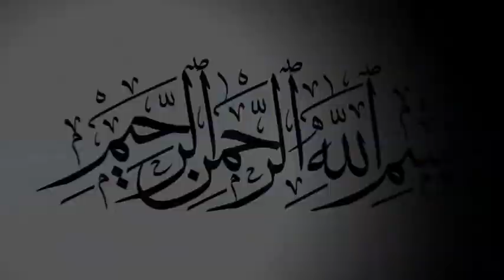নবীকো সালাম _ উর্দূ কালাম _ শিল্পী লিমা _ ভান্ডারী গান _ BD Vandari Sng